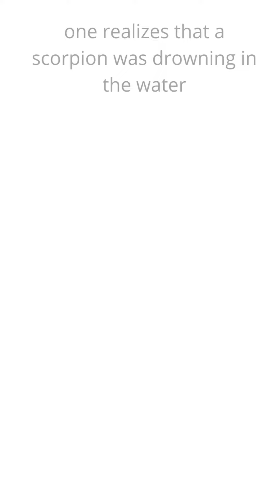How thinking like monk can change life Sep21,2021